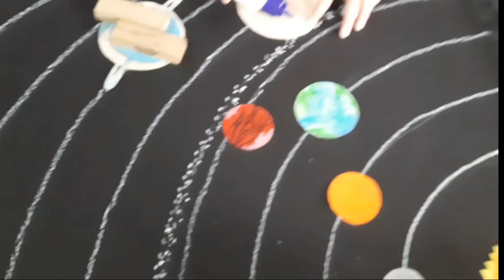Solar System drawing l How to Draw Solar System l Planets drawing l Solar System Diagram drawing